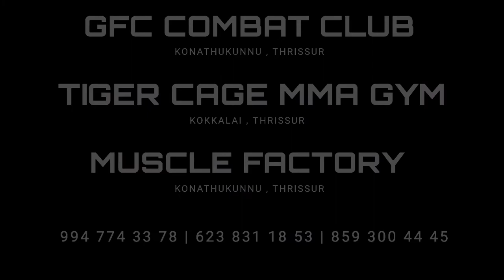Pro Fight Night 💪🏻... Fahad A K (Red corner) ❌ Sreejith N K (Blue corner)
👊🏻GFC media presents... Muaythai gala pro fight championship. Hosted by Rhino fight club...

Winner 🥇

Fahad K A
Bushido

Opponent 🥈

Sreejith N K
GFC

Video courtesy by our official media partner Vishnu Alukkathara - Inkpot creations...

👊🏻GFC-The complete fitness solution
Make yourself. Strong again 🏋

Crash Course for All Martial Arts😍
Martial Arts Certification😍

MMA , MUAY THAI , KARATE , BOXING , KICK BOXING , WUSHU , TAE KWONDO , FAT LOSS , SELF DEFENCE , POWER YOGA , CROSSFIT , BOOT CAMP , FITNESS & BODYBUILDING💪🏻

👊🏻Golden Gloves fighters club

Tiger cage 🐯